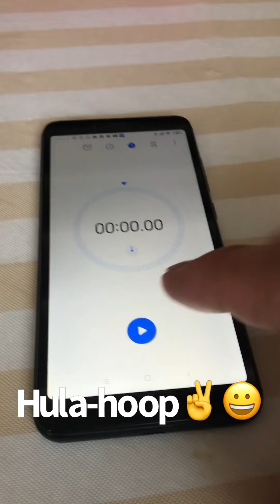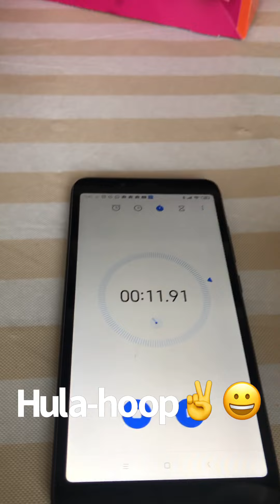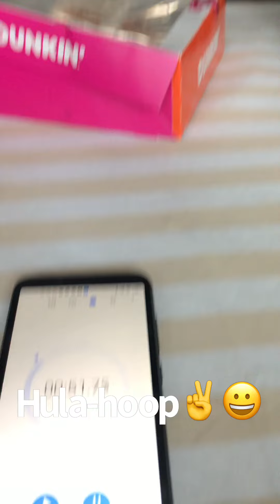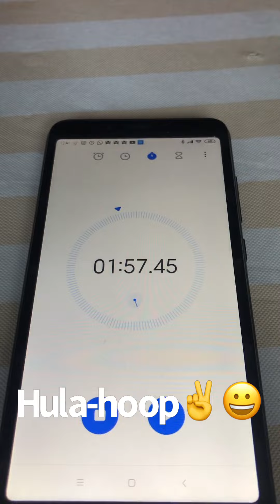HULA HOOP OFW Time for Hula-hoop tournament!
Aj 12 years old
Cameron  6 years old
Nathan 5 years old